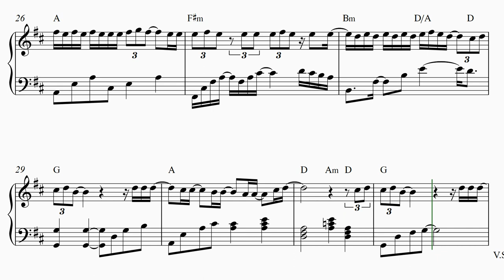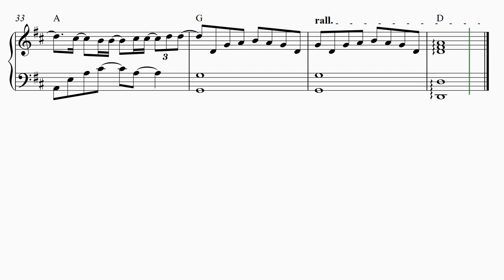La Mejor Version de Mi - Natti Natasha- Arranged for solo piano, with music sheet